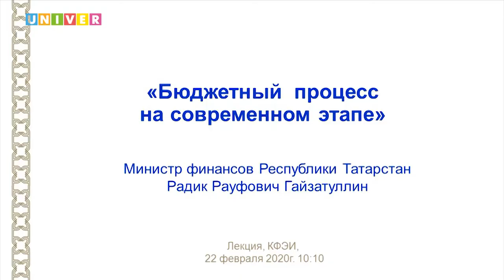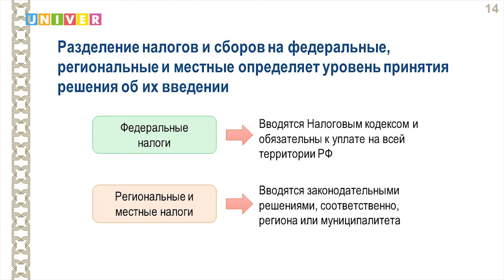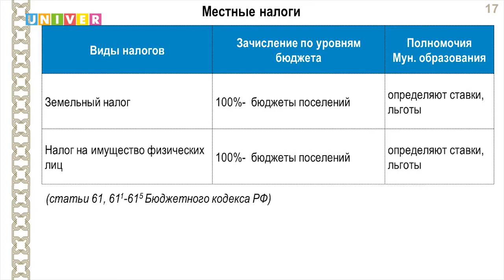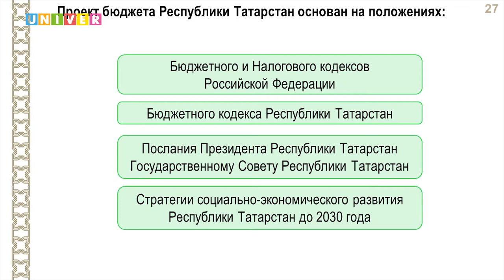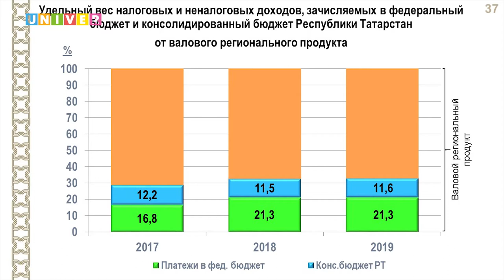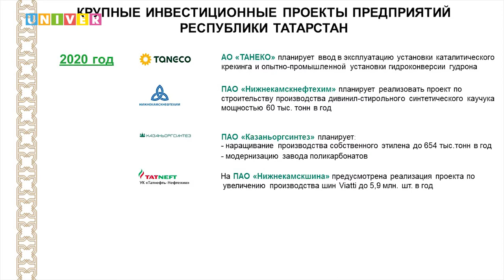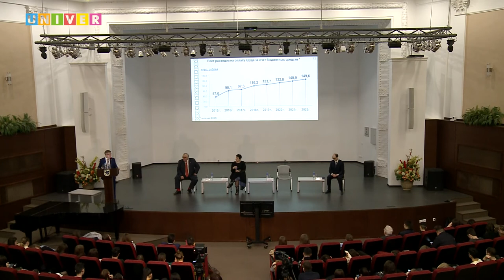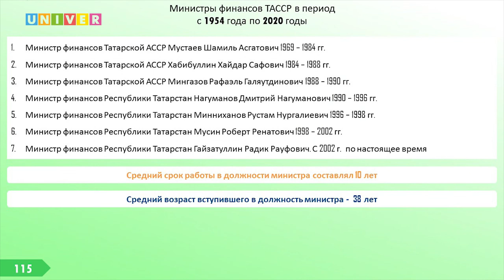Радик Гайзатуллин: "Бюджетный процесс на современном этапе"